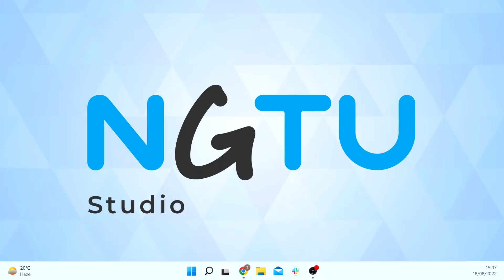RAF Clearing Live: The RAF Application Process (Highlights)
Interested in applying for a career with the Royal Air Force but missed our livestream?

Sit back, relax, and enjoy the best bits from our 'RAF Application Process' session, as part of our RAF Clearing Livestream, streamed live from an aircraft hanger on Clearing Day 2022.